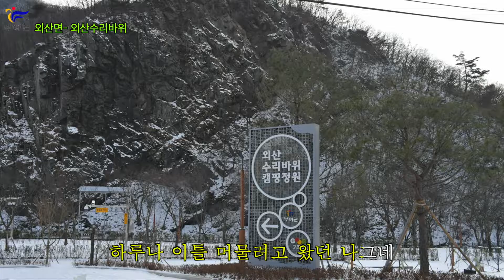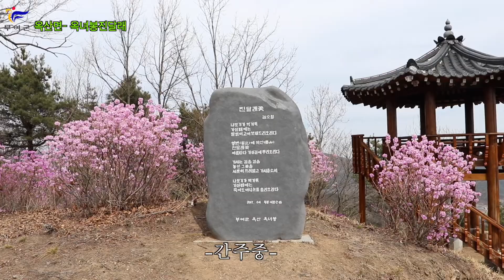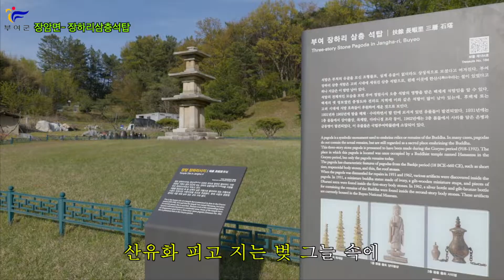내고향 부여 MV(feat.16개 읍,면)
'내고향 부여'를 들으시면서 부여16개 읍면을 구경해보세요!
'내고향부여-진주'